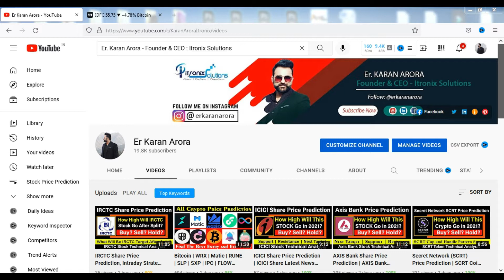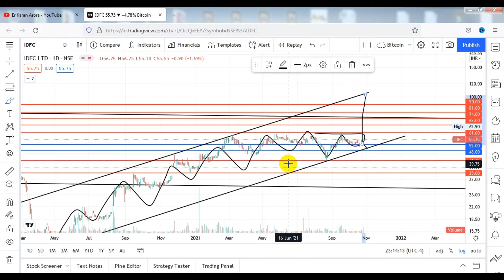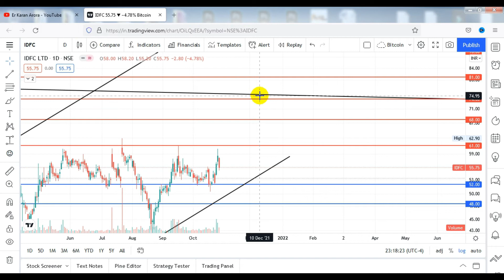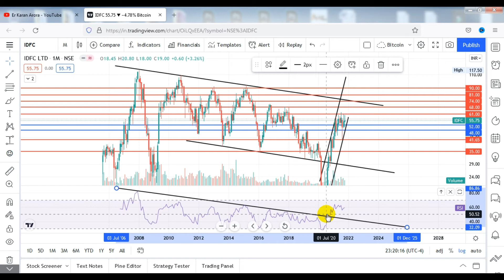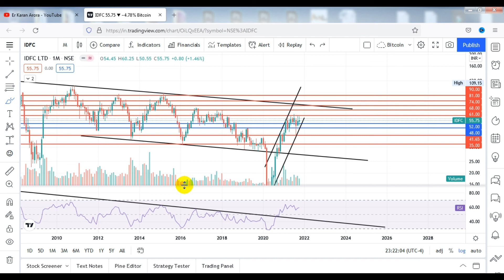IDFC Share Price Prediction | IDFC Share News Today | IDFC Stock Technical Analysis | IDFC Update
In Today's Video, We'll go through Infrastructure Development Finance Company Limited IDFC Share Price Prediction 2021 in Hindi.
We'll look at various targets in this Infrastructure Development Finance Company Limited IDFC Share price prediction video.
IDFC Stock Price Prediction 2021 - Why IDFC Stock is rising and Going up? IDFC Stock News Today
Infrastructure Development Finance Company Limited, more commonly known as IDFC, is a finance company based in India under Department of Financial Services, Government of India. It provides finance and advisory services for infrastructure projects as well as asset management and investment banking.

Infrastructure Development Finance Company Limited Share Price Analysis
Infrastructure Development Finance Company Limited Share News Today
IDFC Stock Price Prediction
IDFC Share Price Prediction
IDFC Stock Price Prediction 2021 in Hindi
IDFC Stock News Today
IDFC Stock Technical Analysis
IDFC Stock Fundamental Analysis
IDFC Stock Urgent Update
IDFC,
IDFC share latest news,
IDFC share news,
IDFC share,
IDFC latest news,
IDFC stock analysis,
IDFC share analysis,
IDFC price prediction,
IDFC technical analysis,
IDFC fundamental analysis,
IDFC price target,
IDFC share latest news today,
IDFC price prediction 2021 in hindi,
IDFC share price,
IDFC share price today,
IDFC trading strategy,
IDFC stock analysis,
IDFC share analysis,
IDFC intraday,
IDFC trading ideas tomorrow,
share market,
stock exchange,